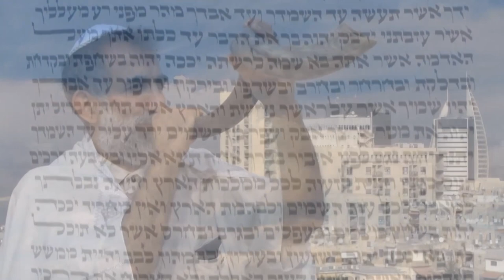Жертвоприношение в Священных Писаниях. Часть 3